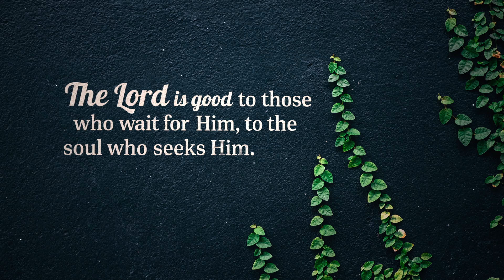Make God’s Promises for You a Reality | Resource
God’s Word is packed with promises He’s made to His people throughout the ages. If you find yourself in a time of need, it’s time to take hold of a promise and reap the blessings He has in store for you. To do that, you need to understand His nature and your role in the process.

We want to help you experience the blessings of God’s promises, by sending you the Promises resource bundle. This package includes Bayless Conley’s Promises calendar, along with his 2-disc series of the following messages (on CD or DVD), "The Anatomy of God (Discover Who God Is)" and "How to Make God's Promises a Reality in Your Life."

And thank you for your partnership and support that make it possible to take the love of our living Jesus to those in need of His faithful promises!